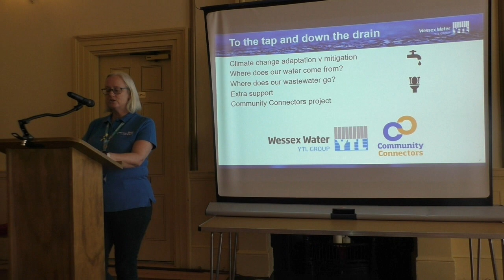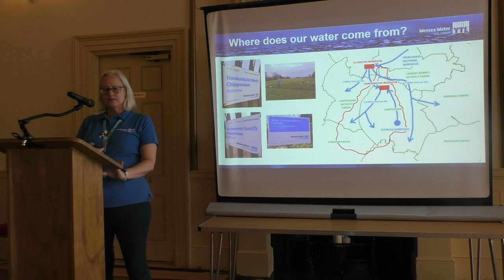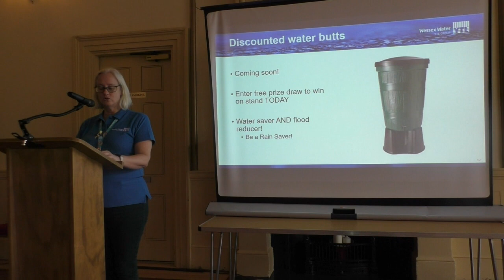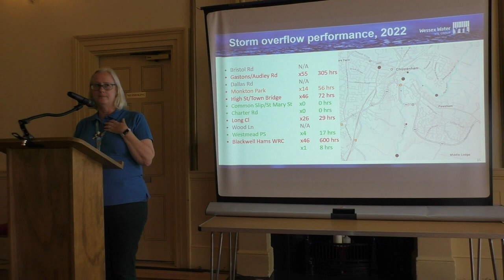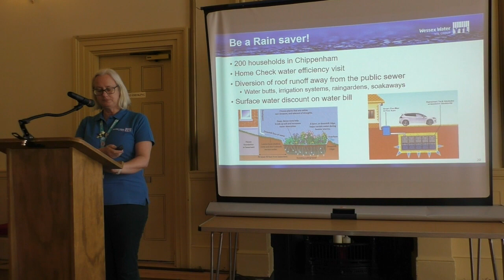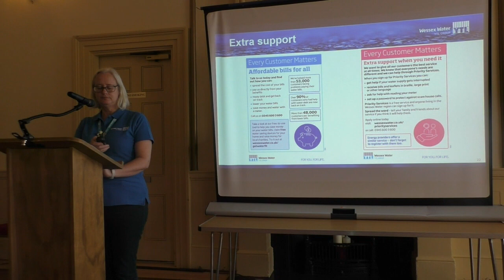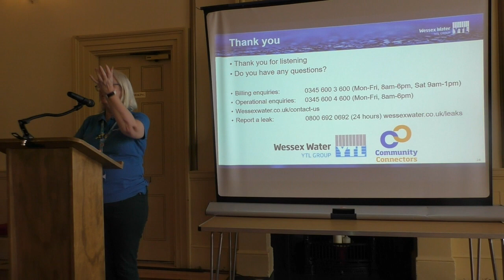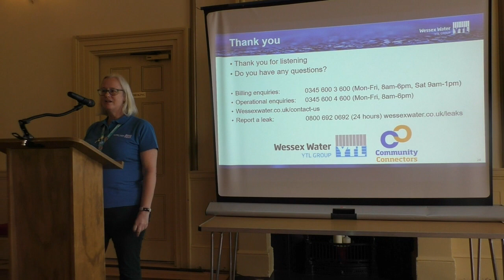‘Are we flushing our future away?’ by Karen Simpson from Wessex Water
Find out how Wessex Water are planning to reduce their carbon emissions and adapt to the impacts of flood and drought. Learn where our water supplies come from and how to reduce water use as well as what causes storm overflows and how water butts and rain soakaways can help resolve them. Discover what help is available for those struggling with rising bills, and local opportunities to take action with Community Connectors.

From ‘The Future is…’ series of talks at Eco-Future Fest 2023